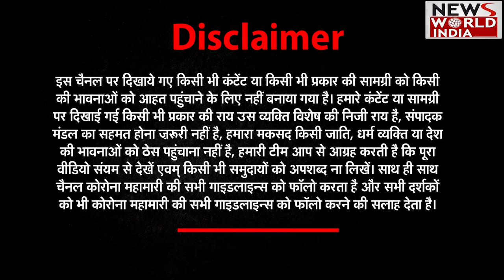खाली नहीं जाएंगे बेटियों के आंसू, कांग्रेस पहलवानों के साथ- Alka Lamba | Wrestler Protest | Rubaru